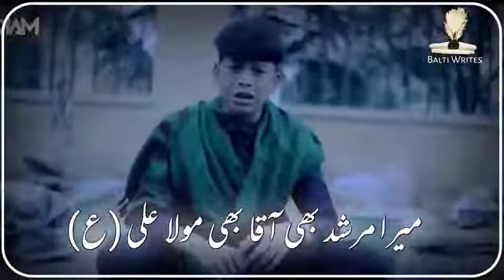Janam Fida-e-Haideri Ringtone Status | Sadiq Hussain |Amjad Baltistani |Muazzam Ali Mirza Baltistani